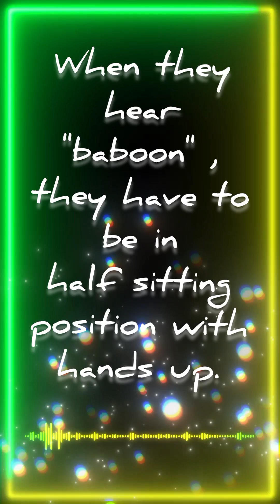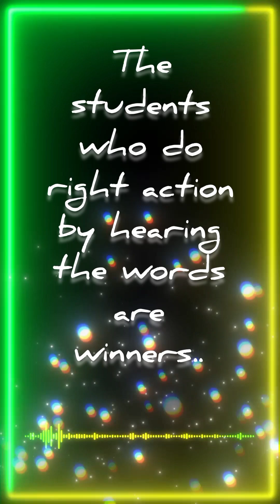TREE GAME ACTIVITY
simple warm-up tree game activity for XII students to teach the poem "Our Casuarina Tree" .